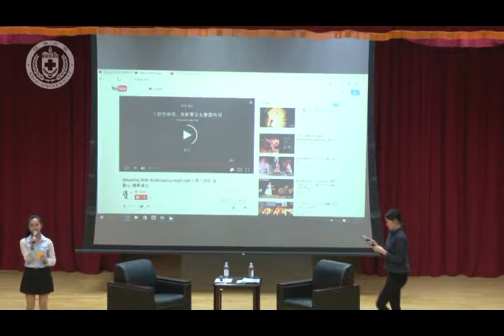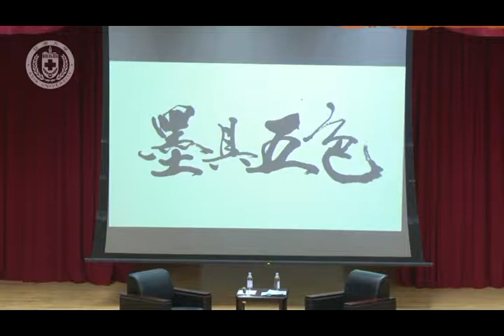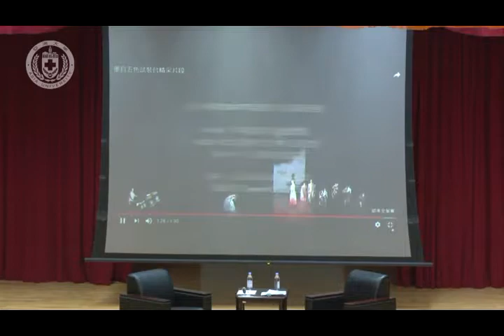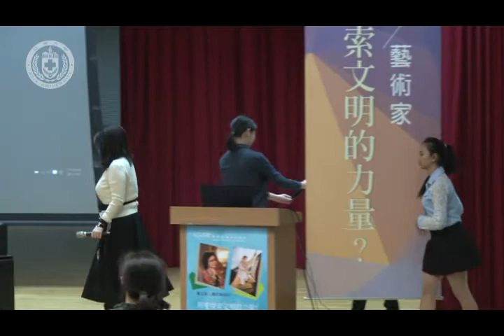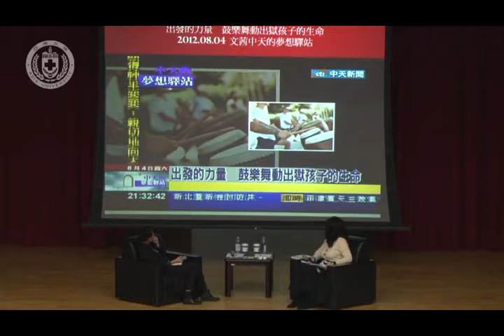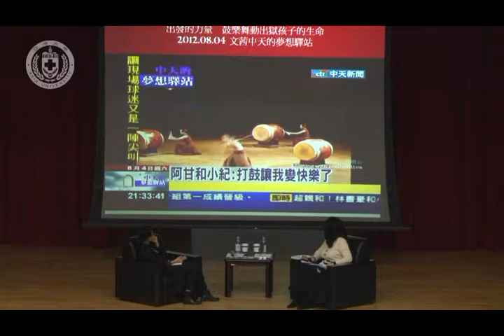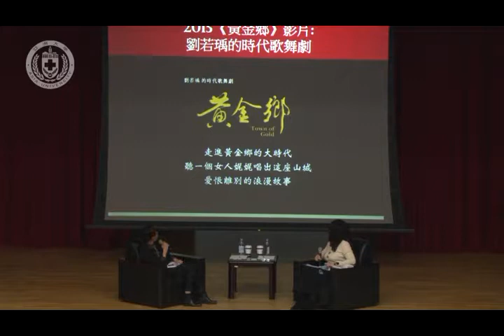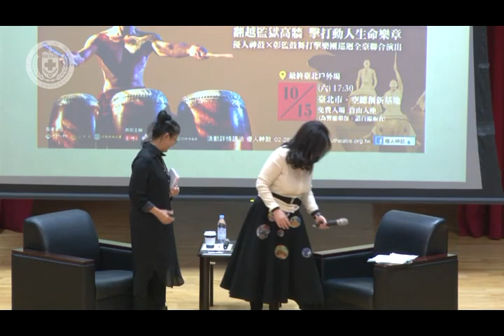【亞洲大學│文茜講堂】《文茜講堂》【全程影音】－ 文明的力量 (II)：用愛探索文明的力量 2017.03.09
演講者：資訊傳播學系教授 陳文茜 、優人神鼓創辦人 劉若瑀
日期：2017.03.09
地點：行政大樓A101國際會議中心

知名媒體人、亞洲大學（Asia University, Taiwan）講座教授陳文茜，3月9日下午在亞大「文茜講堂」，與優人神鼓創辦人劉若瑀對談，主題是「用愛探索文明的力量」，劉若瑀告訴亞大同學說，優人神鼓團員曾跟隨白沙屯媽祖出巡，行腳各地，她始終認為「一步一當下」，把「心」放在腳下，不受外界影響，內在會逐漸看見自己，處於「覺知」狀態，「只要對自己有所認知，對人生的掌握會跟別人不一樣！」，且認真做好每件事情，好的事情與機會自然會找上門。